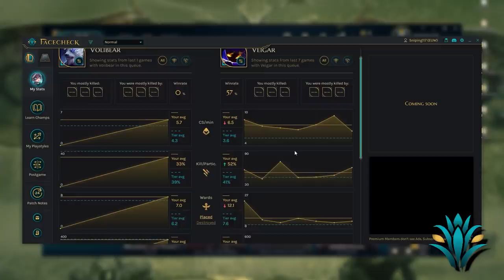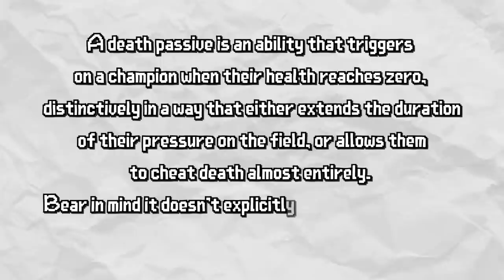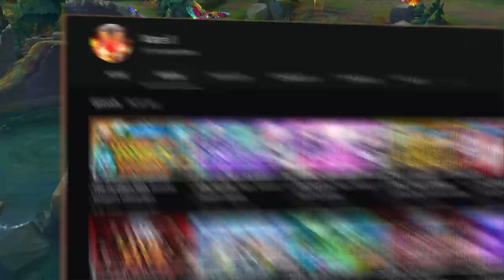Death Passives: Infinite Value Abilities | League of Legends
For today's video I wanted to cover Death Passives/Abilities in League: champions who have unique interactions AFTER they die. Additionally I want to discuss the concept of infinite value abilities!